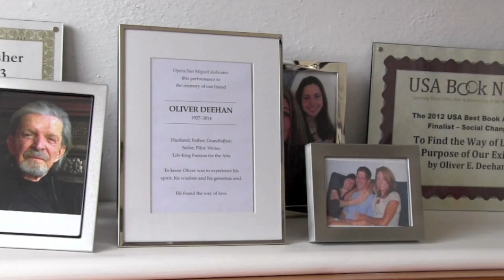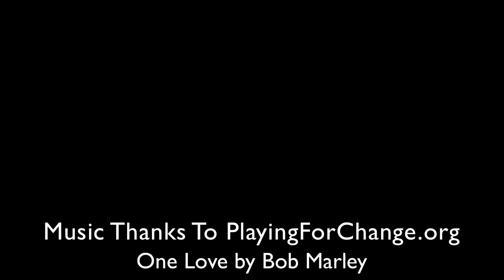Oscar & Kitty, A Love Story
A touching example of the principles discussed in Oliver Deehan's award-winning book, "To Find the Way of Love: For the Survival of Our Species."

Watch a helpless newborn kitten being "mothered" by a young puppy.  You'll be amazed at the love and caring that instinctively bonds this young puppy to a totally dependent and trusting kitten.